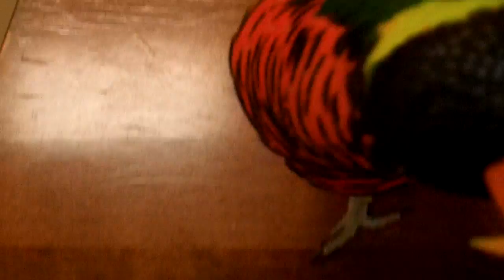Bird in a bag